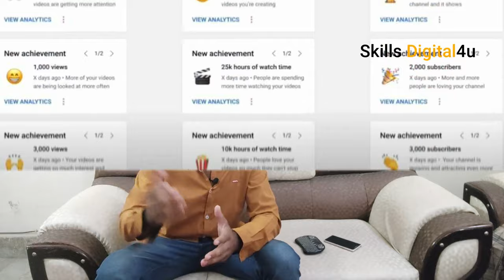YouTube Three New Updates | Skills Digital4u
Watch this video and check youtube updates 08 july 2021. One of the best new YouTube Updates in 2021 is the ability to switch between accounts. If you own or manage a different YouTube channel, you can connect these two channels together under one Gmail address. Learn more about how you can do this in the YouTube Permissions and User Roles section.

The points that i will explain in this video are as following:

YouTube Updates
youtube new update
Unlisted Videos Updates
Timed In Comments
youtube update for a faster better youtube